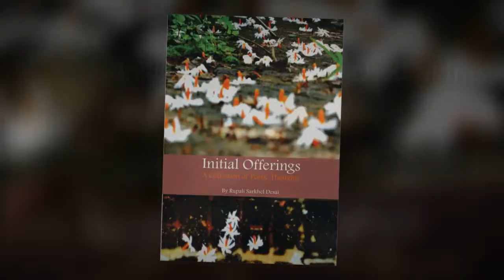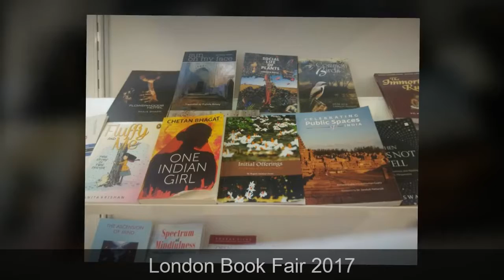Initial Offerings- Tracing the Journey